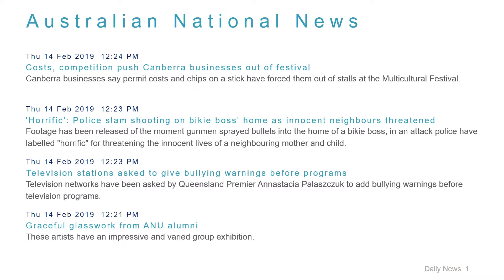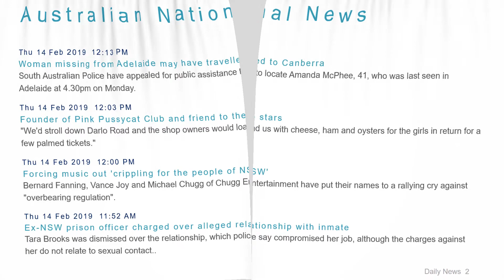National News Headlines for 14 Feb 2019 - 1 PM Edition